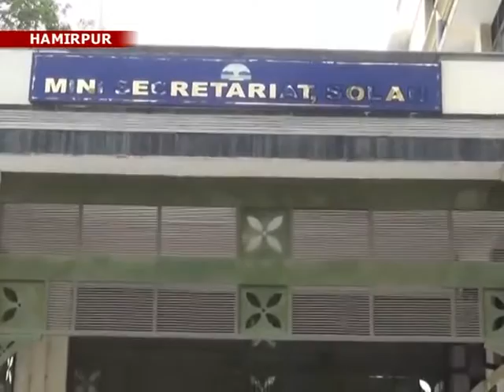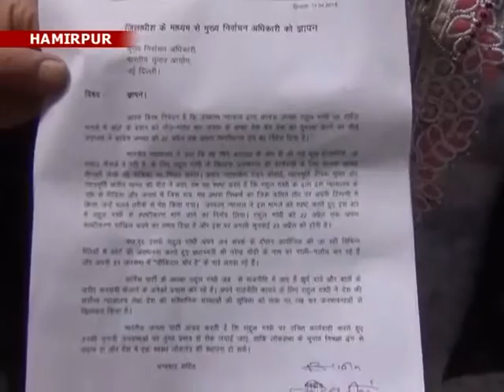19 APRIL SPEED 3 new